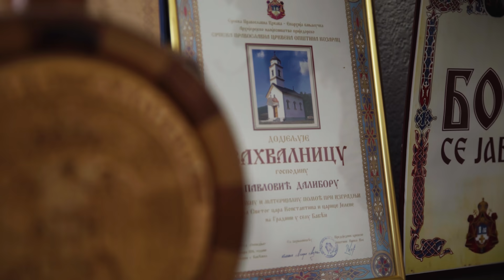Далибор Павловић - прави домаћин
✅ Приједор је кућа свих његових грађана, а око куће увијек има шта да се ради, а као прави домаћин у овом граду показао се нови градоначелник Далибор Павловић, ➡ који је своју љубав према Приједору показао на најбољи могући начин - кроз конкретне мјере за помоћ грађанима! 👏